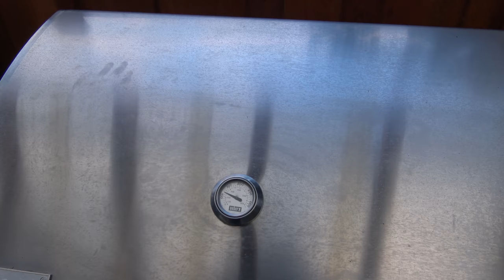Der Grilljunky 281 Ganz einfache Drumsticks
Ganz einfache Drumsticks, oder vielleicht sollt ich sagen : Tanja grillt für uns ;-) Auf alle fälle  ein Video mit viel Spaß :-) .
DON MARCO'S PigWing
Das wichtigste Grillbesteck von Weber
Die Suchlisten lassen so gut wie keine Wünsche offen ;-) :
Mein Kamera Eqipment :
Sony FDR-AX33 4K Camcorder
Kohlen,Briketts & Co :
McBrikett KOKOKO EGGS 10kg
McBrikett KOKOKO LONG
McBrikett faltbarer Anzündkamin Edelstahl Klapp-Kamin
McBrikett KOKO-QUICK - Instant Grillbriketts aus Kokosnussschalen
McBrikett GRILLSTARTER BRIKETTS 3er Pack
McBrikett KOKOKO CUBES 12KG
GREEK FIRE Premium Grill Holzkohlebriketts 2 x 10 Kg
Greek Fire Nuggets 30kg
4 x Grillis Buchen Grill Holzkohle Briketts je 3 Kg
Premium Zündfüchse 6,5 kg (ca. 500 Stück)
Weber Anzünd-Set 1013